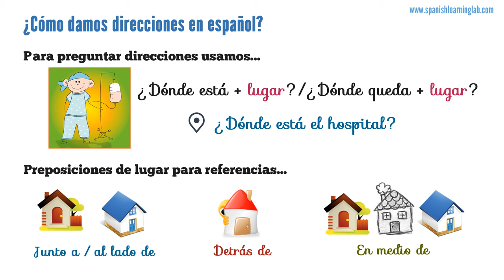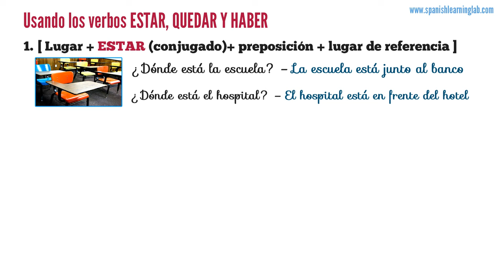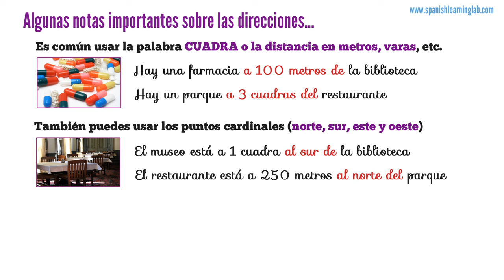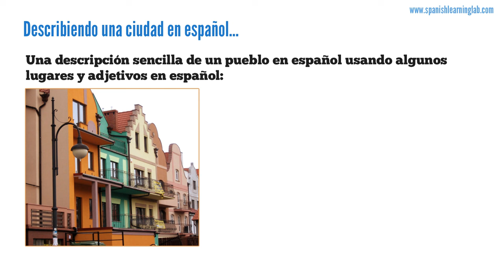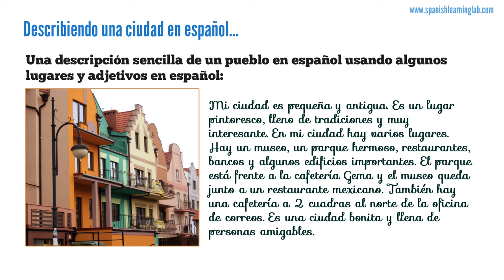Los Lugares de la Ciudad y Cómo Dar Direcciones en Español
Los lugares en español y como dar direcciones en español (Places in town and directions in Spanish). Este video cubre algunos lugares comunes de la ciudad en español y las formas de dar direcciones en español- Muestra los nombres de los 18 lugares en español y algunas frases útiles y preguntas que hacer y dar instrucciones y describir una ciudad en español utilizando adjetivos simples y el verbo SER. Un video orientado a Aprender Español con subtítulos en inglés y español. El vídeo se divide en las siguientes secciones:
1. El vocabulario básico para lugares de la ciudad en español: 18 Lugares Importantes
2. Cómo utilizar los verbos ESTAR y Quedar para dar direcciones en español, y cómo utilizar HAY que decir lo que impone una ciudad tiene .
3. Cómo utilizar las preposiciones de lugar en español en direcciones
4. Cómo utilizar la palabra CUADRA en español y hablar de distancias de un lugar a otro
5. Cómo utilizar adjetivos y SER españolas para describir una ciudad en español
6. Una simple descripción de una ciudad en español
Asegúrese de revisar la principal lección de español para encontrar varias conversaciones, explicaciones simples y actividades de escucha para la práctica de todo lo relacionado con los lugares y direcciones en español .

1. Free fonts by Font Squirrel
2. GPS ICOB by Popcic from iconfinder.com
3. Guy behind house icon by Maja Bencic from iconfinder.com
4. House icon with tree by Nishan Sothilingam from iconfinder.com
5. Blue house icon by IconEden
6. Black and white house by Aleksandra Wolska
7. Town's picture by Agnyeshka
8. Small town drawing by Fibster
9. School chairs picture by Rob Gonyea
11. Kid in hospital picture by Cécile Graat
12. Market picture by David Lebrero
13. Hotel picture by Eva Schuster
14. Pills picture by Danny de Bruyne
16. Library picture by Odan Jaeger
17. Museum picture by brendan gogarty
18. Grocery store pic by Amal manikkath
19. Park picture by J-Stuart
20.  Bus station pic by Alan Witikoski
21. Clothing store pic by Robert Linder
22. Police officer by Julien Tromeur
23. Gas station by Kiril Havezov
24. Church by Wong Mei Teng
25. Post office pic by Arianne van Noordt
26. Movies picture by Michelle Dennis